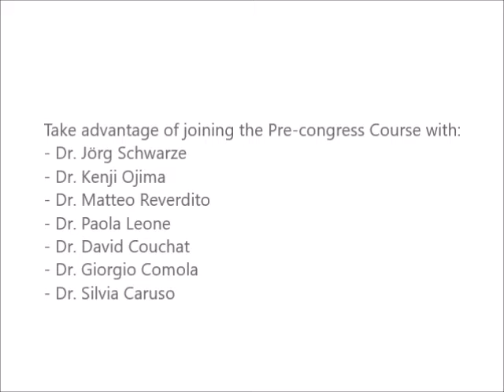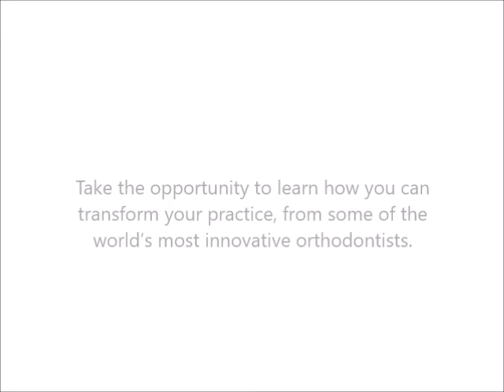Leone Paola Video Corso Pre Congressuale Orthopulse-Biolux Research